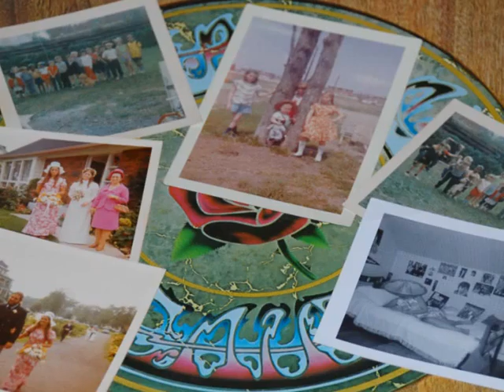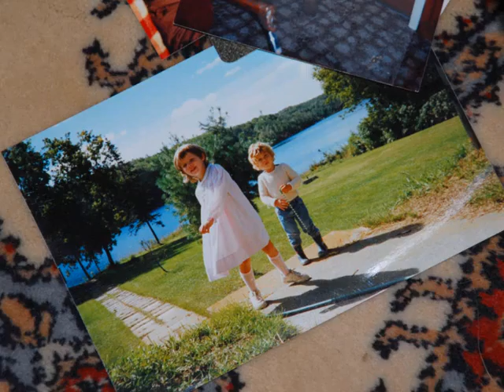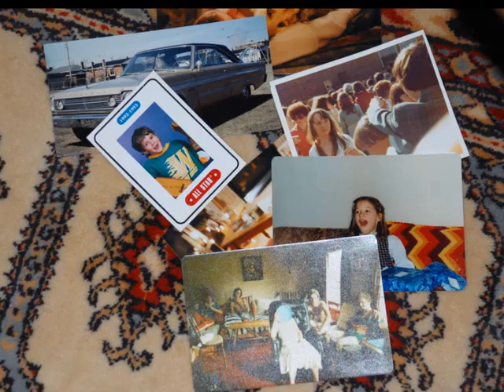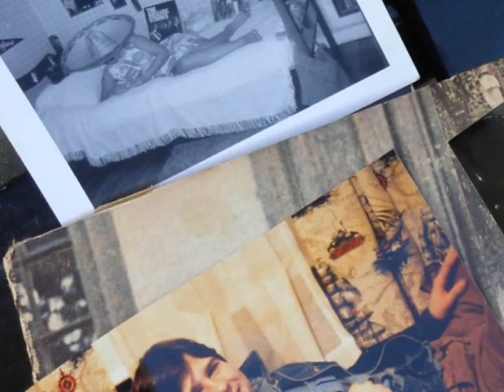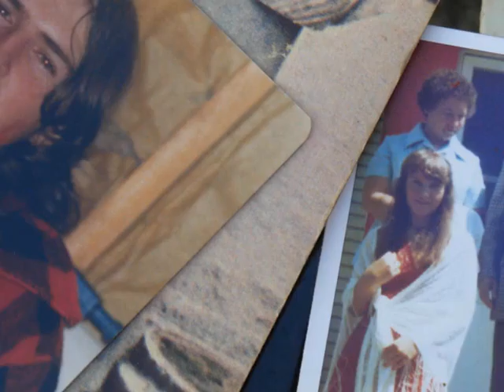Family Photos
Old photos and albums